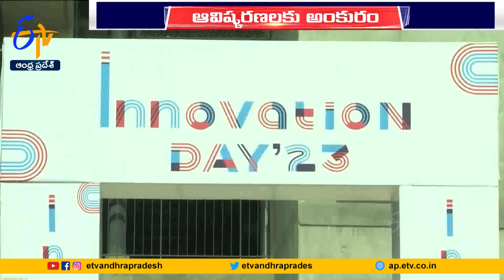Innovation Day at IIT Hyderabad | ఘనంగా ఇన్నోవేషన్ డే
పెట్టుబడిదారులు, పారిశ్రామిక వేత్తలకు... కొత్త ఆవిష్కరణల గురించి తెలిసేలా ఐఐటీ హైదరాబాద్ వినూత్న ప్రయత్నం చేసింది. ఇన్నోవేషన్ డే పేరుతో ప్రత్యేక కార్యక్రమం నిర్వహించింది. ఐఐటీలో ఇంక్యూబేషన్ సెంటర్ ఆవిష్కరణలను. ఈ కార్యక్రమంలో ప్రదర్శించారు. కేంద్ర శాస్త్రసాంకేతిక శాఖ కార్యదర్శి శ్రీవారి చంద్రశేఖర్ ముఖ్య అతిథిగా పాల్గొన్నారు. పారిశ్రామిక దిగ్గజాలు విద్యార్థుల ఆవిష్కరణలను ఆసక్తిగా పరిశీలించారు